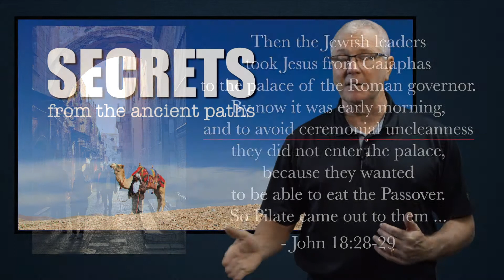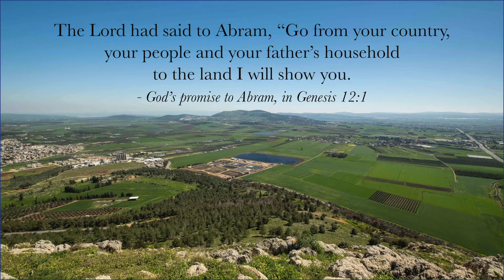Hatred in the House of Caiaphas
The journey from the house of Caiaphas to the courtyard of Pilate might be the shortest walk among all the ancient paths of the Bible. Every step was filled with anger, hatred and prejudice.

Be careful to not make the same mistake in our own generation. Man-made rules and religious rituals can still blind us to God's amazing message of love and hope.